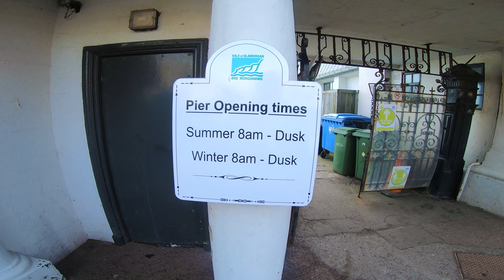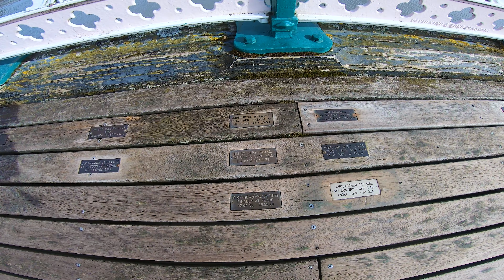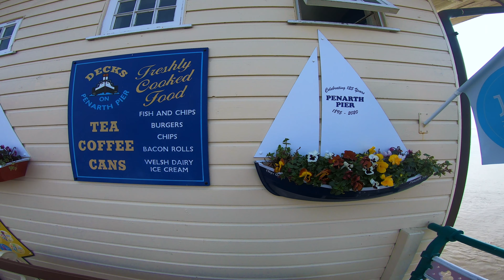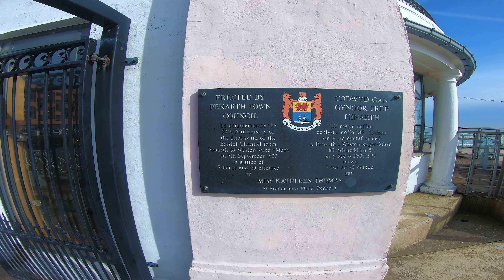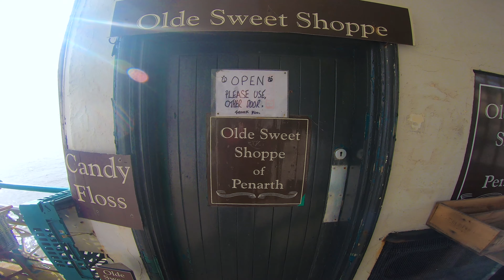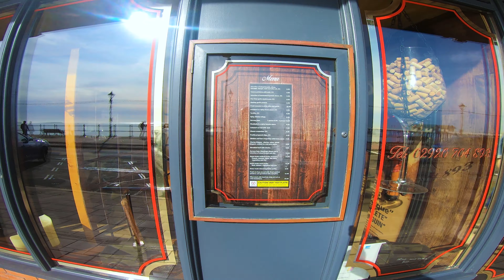Penarth Pier,Wales 4K Virtual Walk 🏴󠁧󠁢󠁷󠁬󠁳󠁿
A relaxing and calming walk on the magnificent Victorian Pier in Penarth Wales. Filmed in glorious 4K

Penarth Pier is a Victorian era pier in the town of Penarth, Vale of Glamorgan, South Wales. The pier was opened in 1898 and was a popular attraction to seaside-goers at the time, who also enjoyed trips on pleasure steamers that operated from the pier. It has on several occasions been damaged by vessels colliding with the structure and in 1931, a fire broke out in one of the pavilions. This wooden pavilion was never replaced, but a concrete pavilion has been used over the years as a concert hall, ballroom, cinema and for other purposes. It is currently home to the Penarth Pier Pavilion.

I make travel videos,favouring to keep the ambient sounds of the destinations so that you get a realistic feel for the place I’m walking. I really appreciate everyone who visits and supports my channel. I hope you enjoy my walks as much as I do.